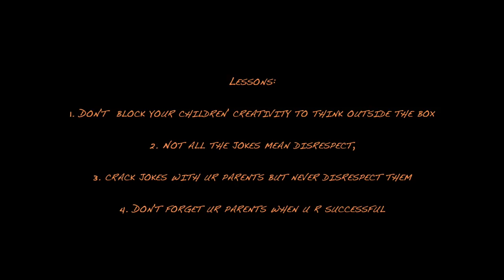Karen short film Movie 2020 "A Wise Student" by Peace doh wah, 80000, and Poe Nue Nue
Acting by PeaceDohWah